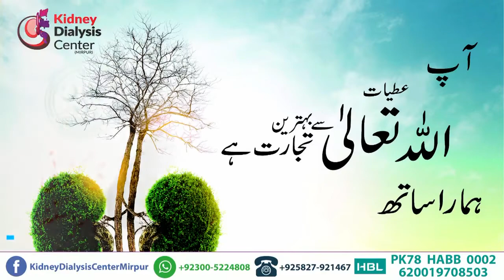With your support the organisation has been running for the last 18 years in Mirpur AK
Anjuman Falah o Behbood e Insaniat is working for the welfare of the people, saving precious lives  of kidney failure patients by providing them free of cost dialysis services, now helping people to save them from Covid-19  by distributing free masks and creating awareness.